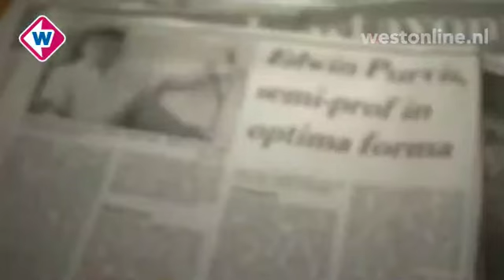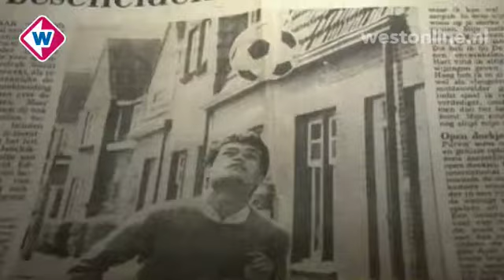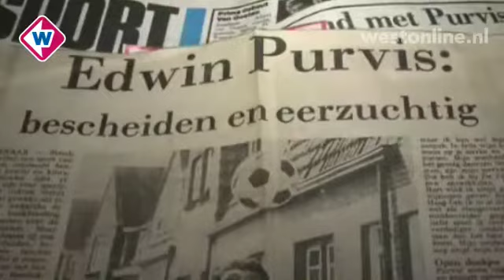Vak W - Waar zijn ze gebleven? - Edwin Purvis - Westonline.nl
13 februari 2009 : Edwin Purvis speelde van 1980 tot 1992 bij ADO Den Haag. Tegenwoordig heeft hij een fysiotherapiepraktijk in Den Haag. Hij wist altijd al dat fysiotherapie uiteindelijk zijn toekomst zou zijn. Daarom rondde hij zijn opleiding af tijdens zijn voetbalcarrière. Fulltime voetballer zijn, vond hij maar een leeg bestaan. Vandaar dat hij tijdens het voetballen al werkte als fysiotherapeut. Ook kon hij prima zijn medespelers behandelen, zelf raakte 'de nette speler', zoals hij zichzelf ziet, nooit geblesseerd. Een kwestie van altijd fit op het veld staan, zegt hij zelf.